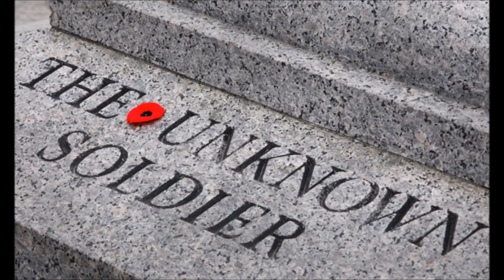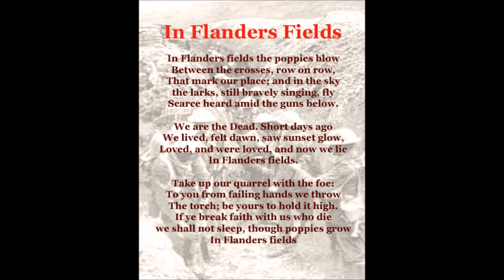Remembrance Day Choral